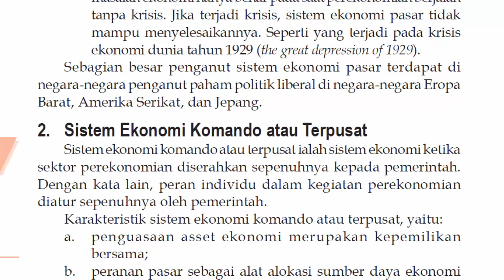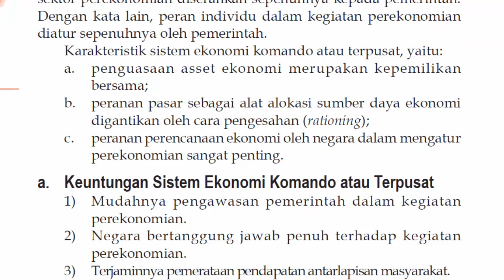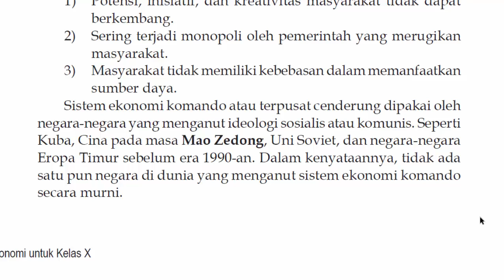Sistem Ekonomi Komando / Terpusat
Sistem Ekonomi Komando atau Terpusat.

Referensi Buku :
Imamul Arifin.2009.Membuka Cakrawala Ekonomi Kelas 10 SMA